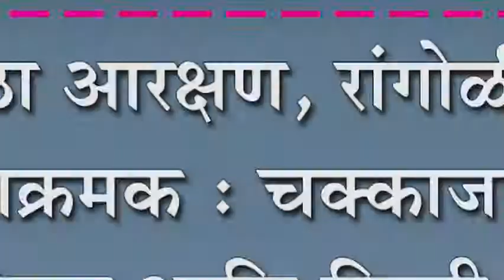मराठा आरक्षण, रांगोळीकर आक्रमक : चक्काजाम आंदोलन आणि तिरडी मोर्चा